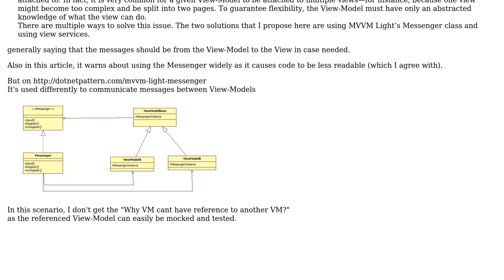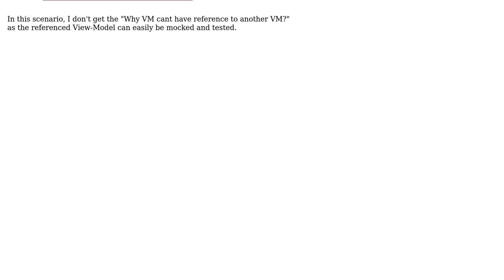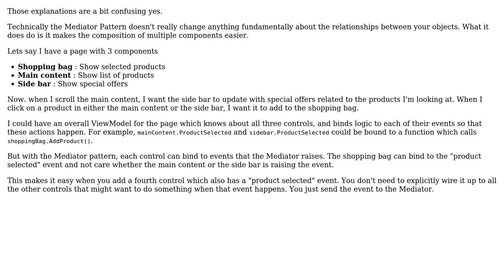Software Engineering: When to use The Messenger (Mediator) Pattern in MVVM design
With thanks & praise to God, and with thanks to the many people who have made this project possible! | Content (except music & images) licensed under CC BY-SA | Music | Images & others | With thanks to user Tomer W user Robert Harvey user kevinskio user Ewan and the Stack Exchange Network Trademarks are property of their respective owners. You are responsible for your own actions.